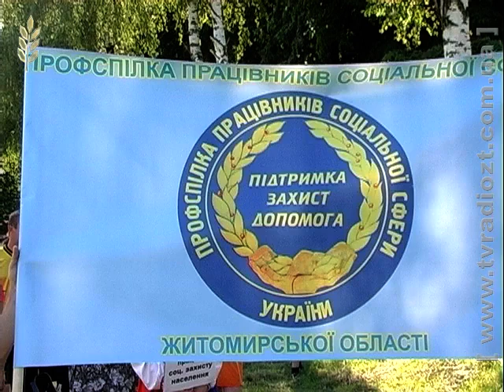ЖОДТРК. Новини. Спартакіада працівників соціальної сфери